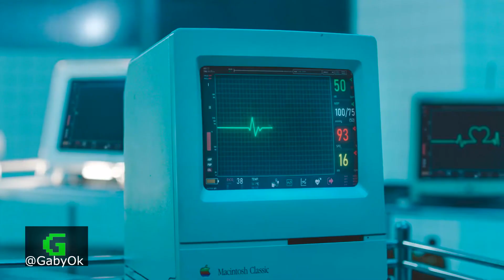HWASA - MARIA (versión Cumbia) Remix GabyOk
UALA:
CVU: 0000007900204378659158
Alias: GABYOK75.UALA

BRUBANK:
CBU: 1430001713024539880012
Alias: gabyok75

HORARIOS DE ESTRENO DE VIDEOS:

00:00 Argentina, Uruguay
22:00 México, Perú, Colombia, Ecuador
23:00 EEUU, Chile, Bolivia, Paraguay